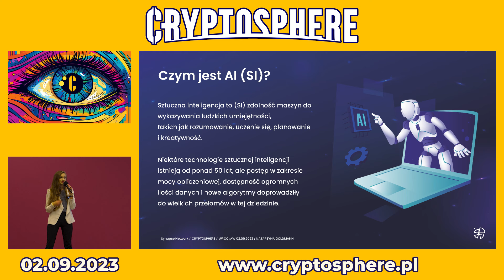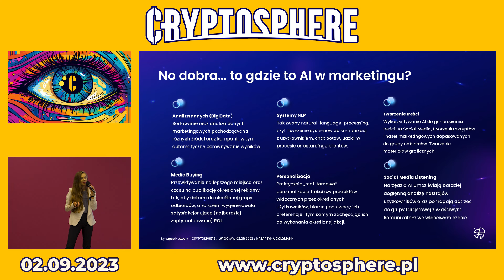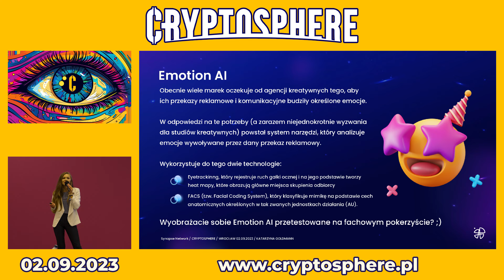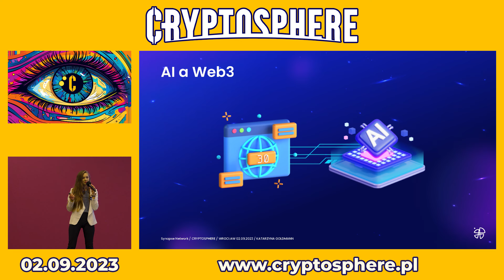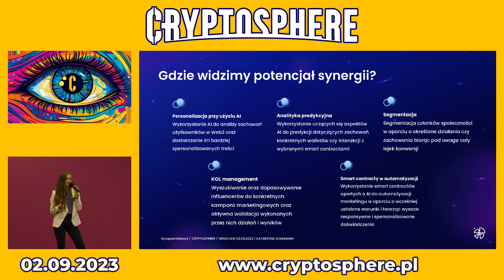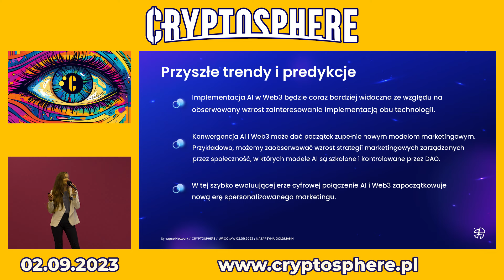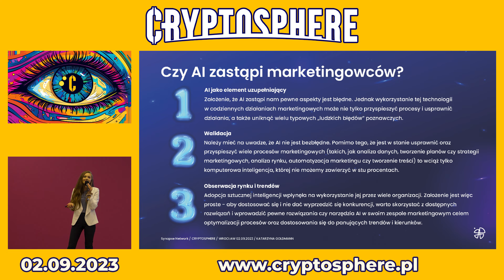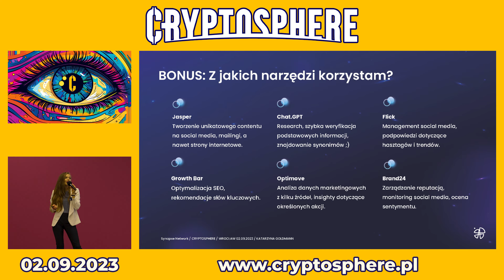Czy AI ZASTĄPI marketingowców? Katarzyna Goldmann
Katarzyna Goldmann, CMO Synapse Network i jej prelekcja z CryptoSphere [marka własna]
Dowiesz się z niej:
Czym jest Emotion AI?
Jak wykorzystywany jest AI w marketingu?
Jakie są trendy i predykcje dla AI marketingu?
Poznasz 6 narzędzi AI do marketingu.
💎 RABATY 💎
Masz pytania? Pisz:
Do następnego !

Żadna z informacji zawartych na Silver Star Inwestycje Kobiecym Okiem oraz materiałach przedstawianych na YouTube nie jest "rekomendacją inwestycyjną" w rozumieniu przepisów Rozporządzenia Ministra Finansów z dnia 19 października 2005 r. w sprawie informacji stanowiących rekomendacje dotyczące instrumentów finansowych lub ich emitentów (Dz.U. z 2005 r. Nr 206, poz. 1715). Każdy post oraz udostępniony materiał, jest to jedynie moja osobista opinia i pogląd. Z materiałów tych korzystasz na własną odpowiedzialność. Pamiętaj, że to rynek ma zawsze rację i to on weryfikuje nasze spojrzenie. Ograniczaj ryzyko w celu ograniczenia strat.